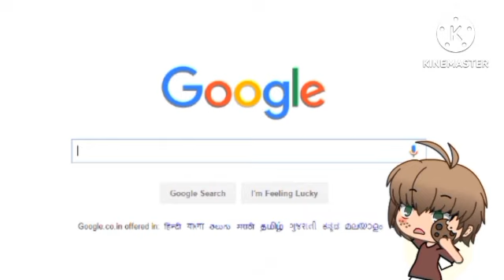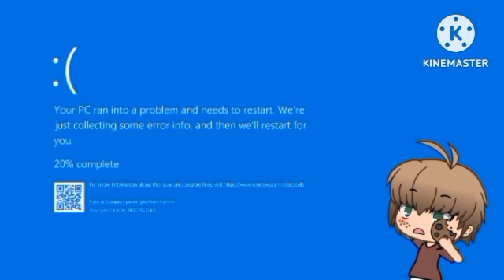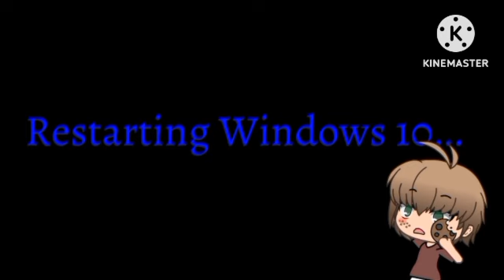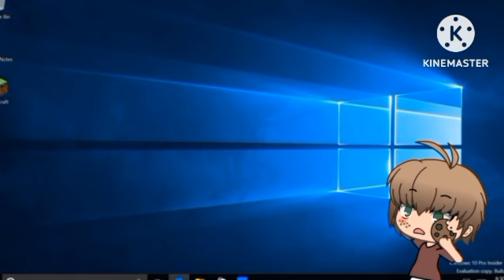Dark Cat Virtual South Korea Gives Caleb A Barney Error/Grounded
Requested By: @PolandBexMapper2025
Inspired By: @vincentsarchivechannel6570